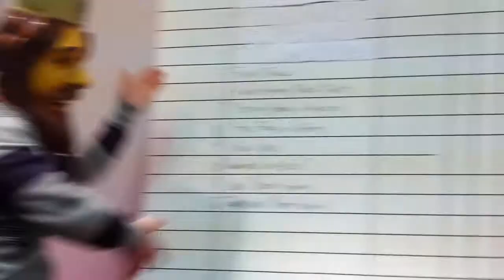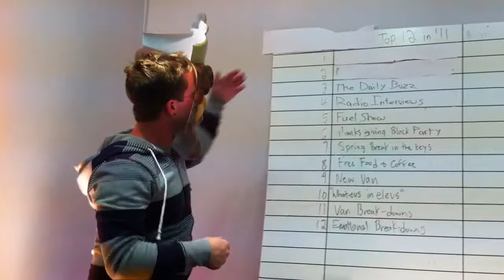Orange Avenue's Top 12 List of 2011.mov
Orange Avenue's Top 12 List of 2011